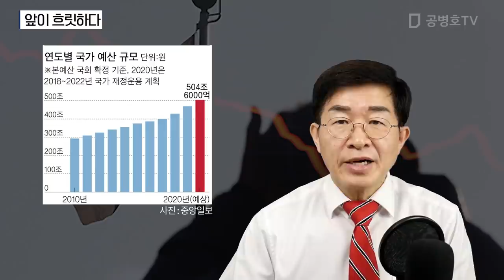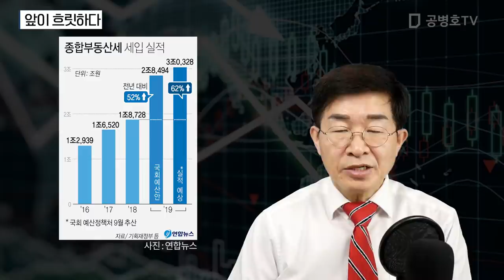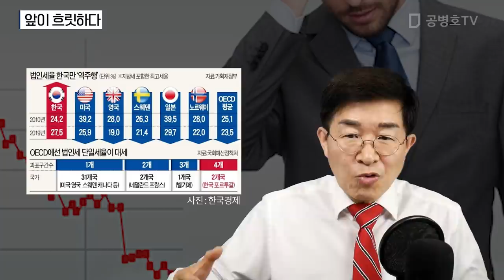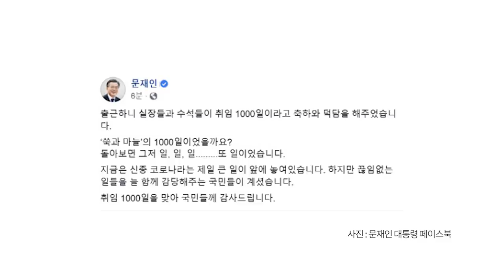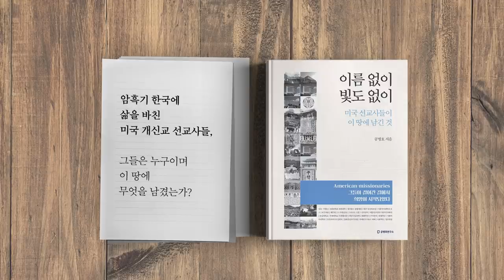앞이 흐릿하다 [공병호TV]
앞이 흐릿하다
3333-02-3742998 카카오은행 (예금주 : 공병호) / (텔레뱅킹 : 090 & 은행코드 : 90)